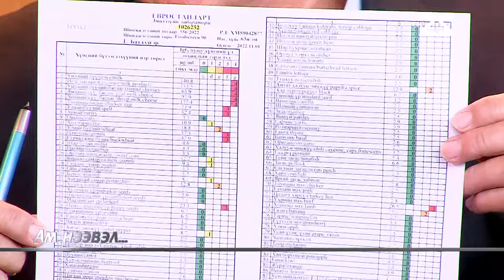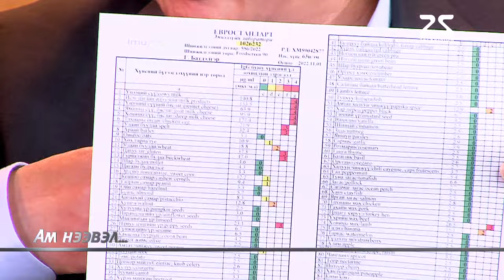Ам нээвэл Батдэлгэр ХААИС